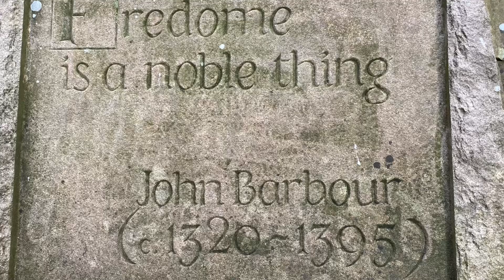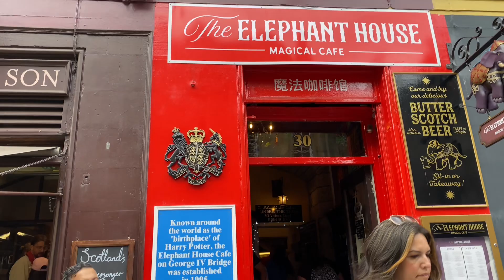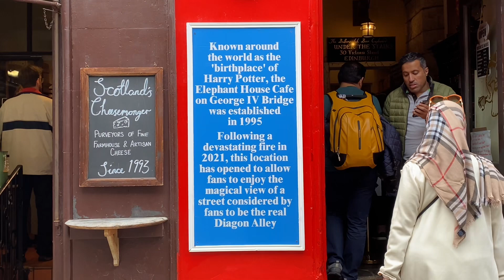Edinburgh and the Royal Mile